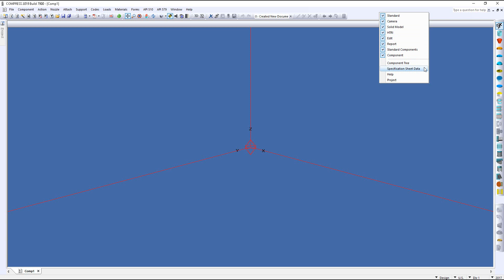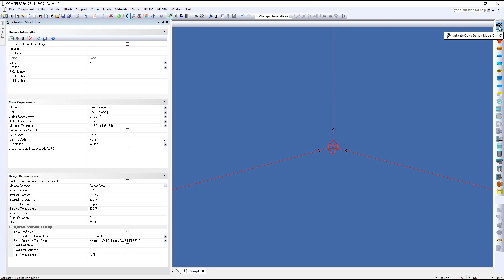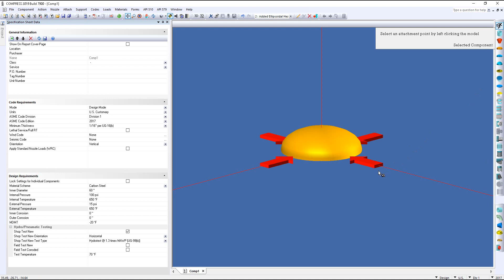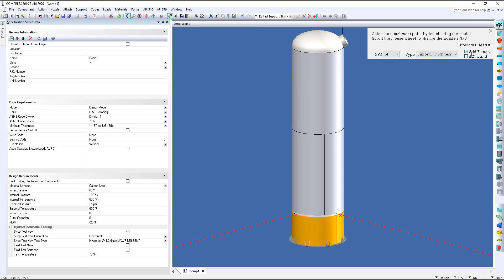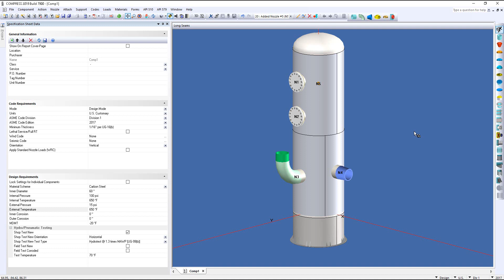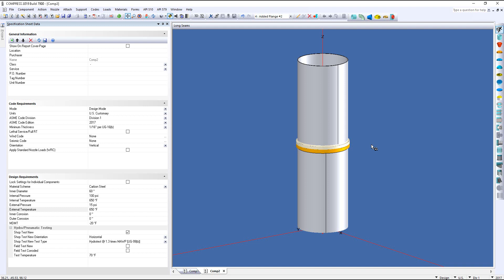Quick Design Mode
Pressure vessel Quick Design is a new feature for 2019  that speeds up the process of pressure vessel modeling. It leverages the power of the COMPRESS graphical user interface and extends other recent time saving innovations to reduce data entry to an absolute minimum.